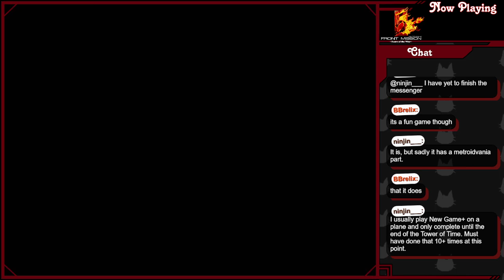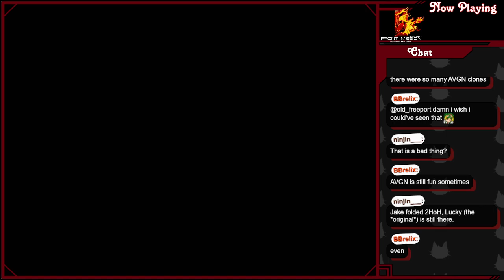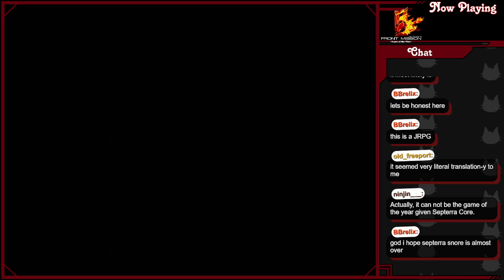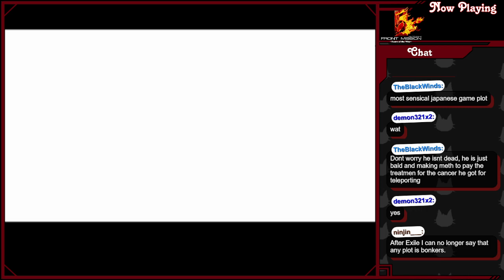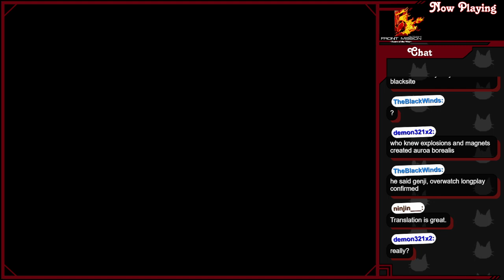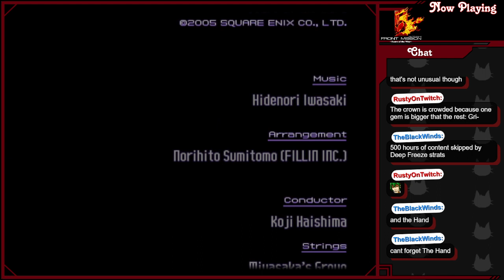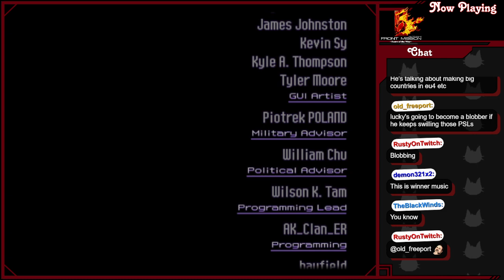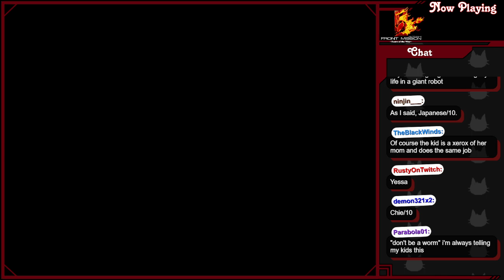Front Mission 5: Scars of the War (pt.final) -Fateful Meeting with an Old Friend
Front Mission 5: Scars of the War was developed and published by Square Enix